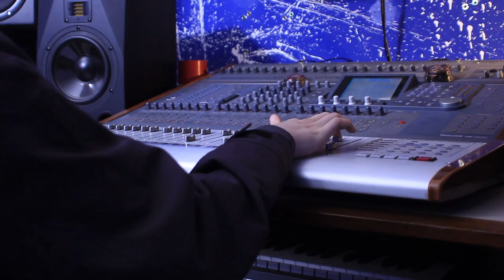Hugh Kelly - Keep Me Warm